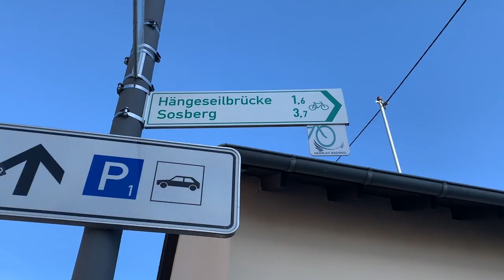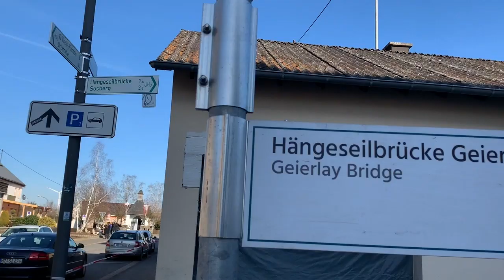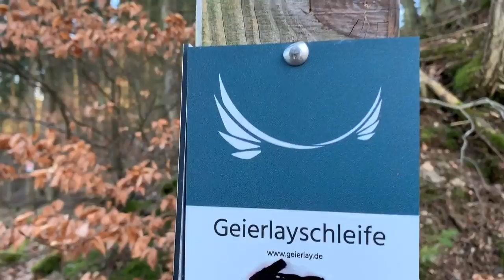ЧТО ПОСМОТРЕТЬ В ГЕРМАНИИ ,КАК ПРОВЕСТИ ВЫХОДНОЙ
Всем привет .
пройтись по самому длинному  висячему мосту нужна смелость , лишь мы  отважились перебраться на другую сторону ,как  самый “смелый “из нас запаниковал и обратный путь мы проделали через лес .Кто мы ? Денис -наш сын.София -дочь и ее подружка. Кристоф-мой муж и я- Анна Позер.
всем огромное спасибо за внимание ,буду очень рада ,если увижу лайки  и ваши комментарии .